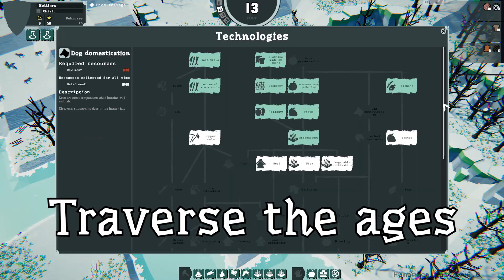Humanica - Trailer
Add Humanica to wishlist now!